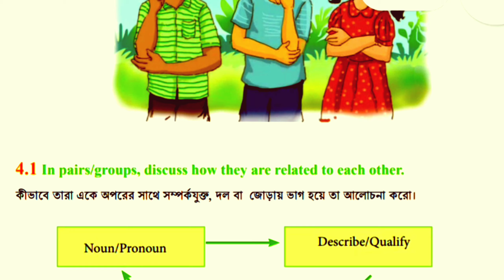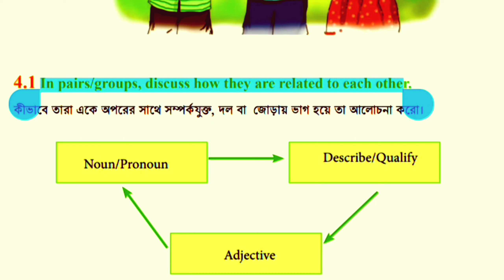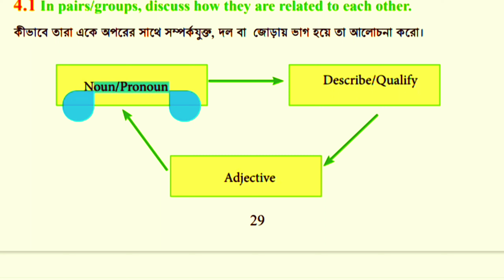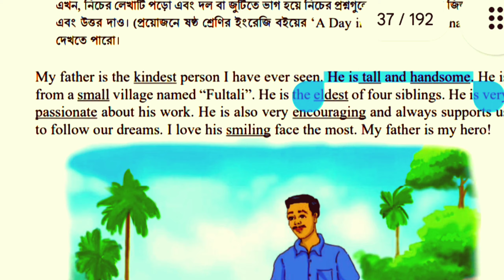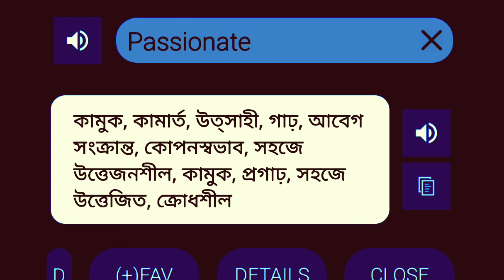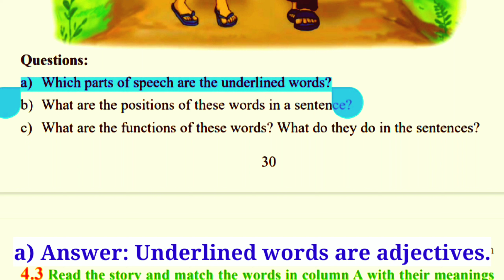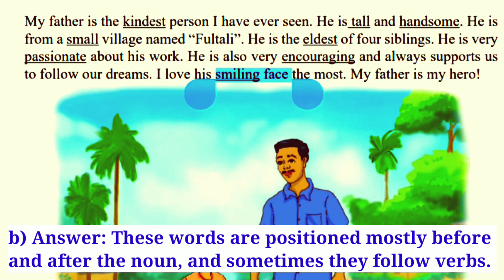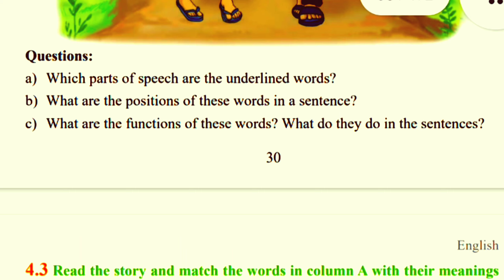class seven english 2023 | class 7 English unit 4 lesson 4.1 & 4.2 | ৭ম শ্রেণি ইংরেজি ২০২৩ | Part 16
unit 4 lesson 4.1 & 4.2 ।
class seven English 2023 ।
৭ম শ্রেণি ইংরেজি ২০২৩ ।
Part - 16